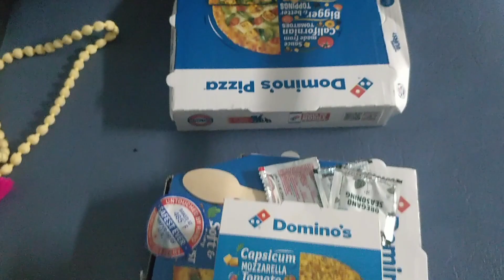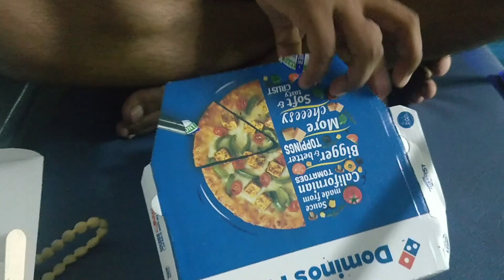Vlog #9.. UNBOXING 🤫.. Woh V Train Mein😁🚂... Jaldi Dekho😳!!!Kya Unboxing Hone Wala Hai Train Mein???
ish vlog mein mai apne ghr ja rahi hun.. bht time baad.. shaadi k baad dusri bar ghr ja rahi hun. Maine bhaut jyda maza kiya wahan pe. Bhaut jagah ghumne v gayi or bhaut jyda enjoyment ki.. Or aap agar naye ho mere channel pe toh jaldi se subscribe kar do or video ko like karna bilkul v mt bhulna. Toh phr chalo Sayonara 😘😘😘

hum koshish karenge ki hum daily vlog dale.  kavi kisi reason ki wajah se agar nhi dal paenge toh uske liye avi se bhaut bhaut sorry..

or aaplog apna pyar humesa humpe Bana k rakhiyega. humesa support Karte rahiyega.

Or aap turant humari videos dekh pae or humari koi  v video aapse miss na ho

Instagram I'd name- manisha_758

Facebook I'd name- Manisha Kumari (manni)

Copyright:-

Everything you see in this video was created by me unless otherwise stated.

Manvish  Hub

From,

Manvish Hub